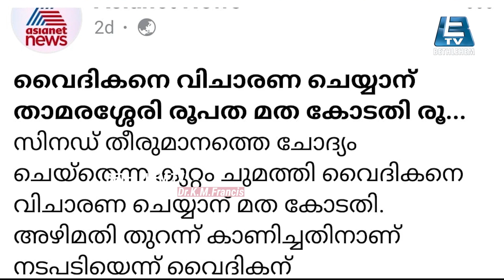സ്പോൻസേഡ് ചാനലുകളെ വലിച്ചു കീറി Dr. K M ഫ്രാൻസിസ്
Topic - കത്തോലിക്ക സഭയിലെ മതകോടതിയിൽ
അജിയച്ചന്റെ വിചാരണ
 സ്പോൻസേഡ്
ചാനലുകളെ വലിച്ചു കീറി
Dr. K M ഫ്രാൻസിസ്
Directed and Produced By Bethlehem TV